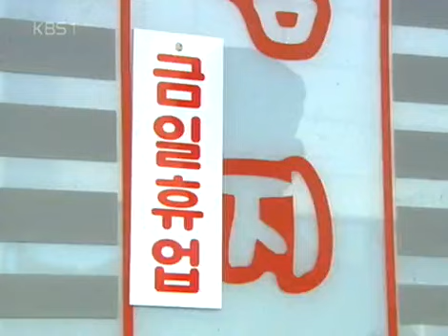열아홉 순정 - Hearts of Nineteen (EP71) #004